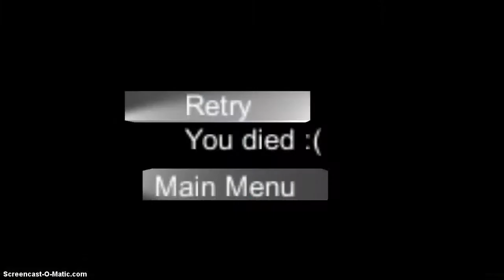Mikus revenge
thx for watching please like and suscrebe